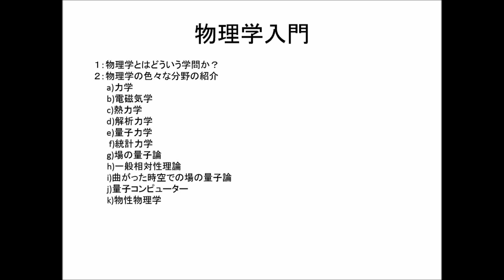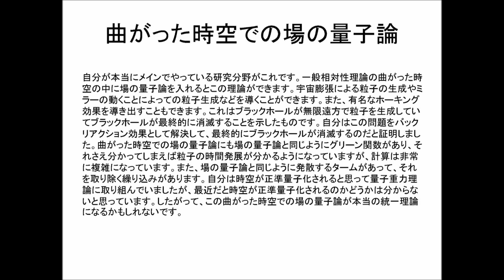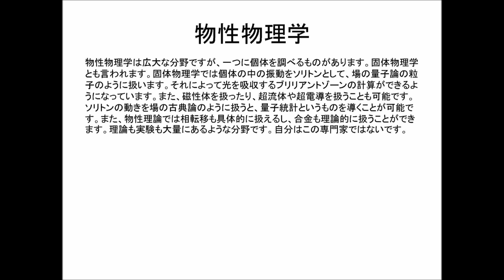物理学入門[簡単で雑な説明]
物理学入門として話したいと思います。
声はvoiceloidの結月ゆかりです。
初学者を想定して作っているので雑な説明になっているかもしれないです。
色々な分野をごくごく簡単に説明しています。